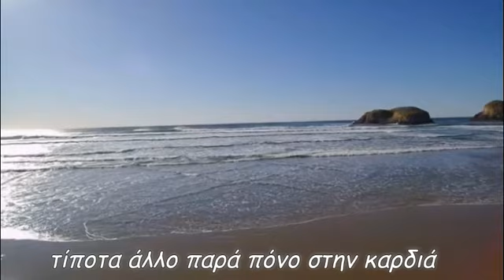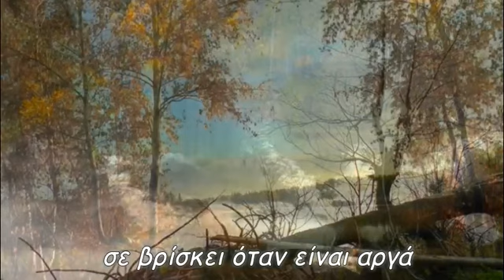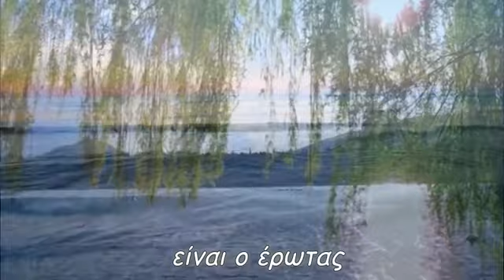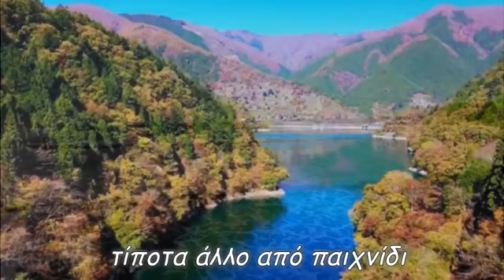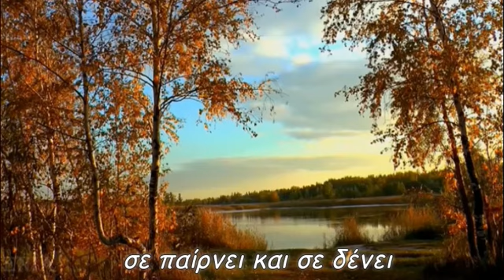Ο θεός έρωτας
φέρνει πόνο στην καρδιά
τίποτα άλλο παρά πόνο στην καρδιά
σε βρίσκει όταν είναι αργά
παιχνίδι ο έρωτας
τίποτα άλλο από παιχνίδι
μια νέα ζωγραφιά
σε καινούργιους ουρανούς
ταξίδι στο άγνωστο
είναι ο έρωτας
μην ρωτάς για που
με κλειστα μάτια
σε παίρνει και σε δένει
εκούσια σε πηγαίνει
σε άγνωστα νερά

παιχνίδι ο έρωτας
σε καινούργιους ουρανούς
με ζωγραφιστούς θεούς
εκούσια σε πηγαίνει
star30300
Παραγωγή Οκτώβριος 2021